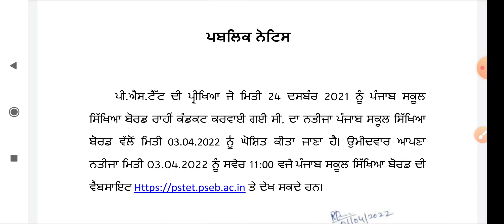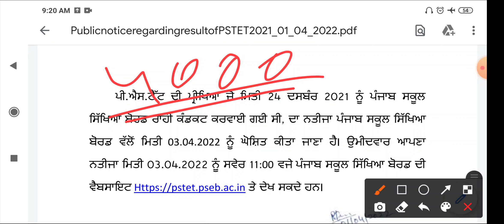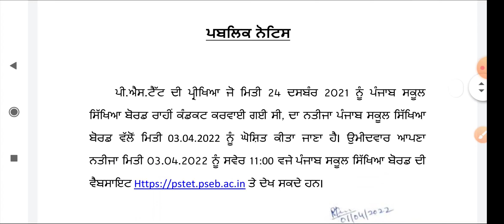ਖੁਸ਼ਖਬਰੀ ਖੁਸ਼ਖਬਰੀ ਆ ਰਿਹੈ P TET ਦਾ ਰਿਜਲਟ।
New Update P TET